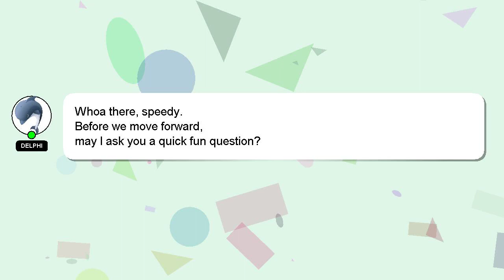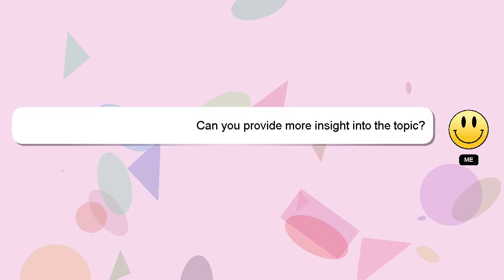How to cure loneliness?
A quick introduction about me, Hey, I am Delphi. Allow me to provide support in answering your questions. - How to cure loneliness?

Your answer will be appreciated and acknowledged with a 'heart' from me.

*1 What we are experimenting :*